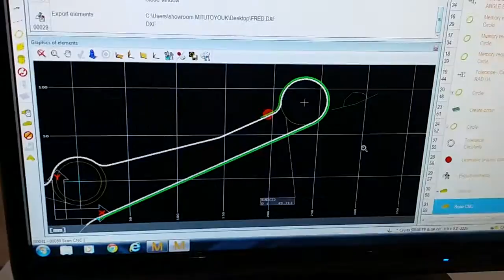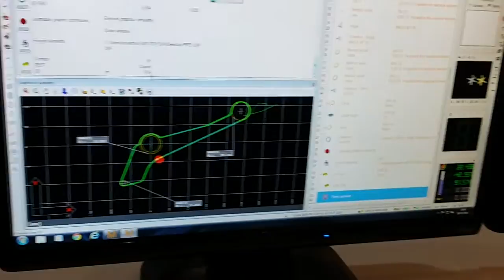CMM Scanning Profiles